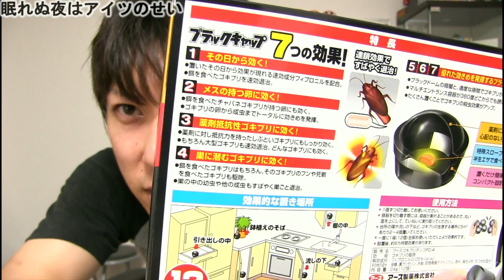8月4日 ミニあたりチャンネル 眠れぬ夜はアイツのせい